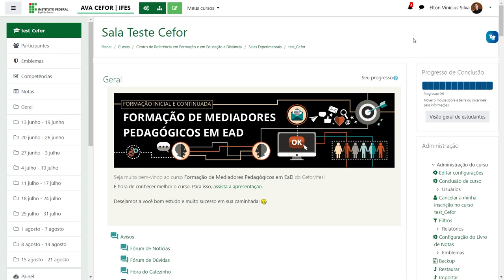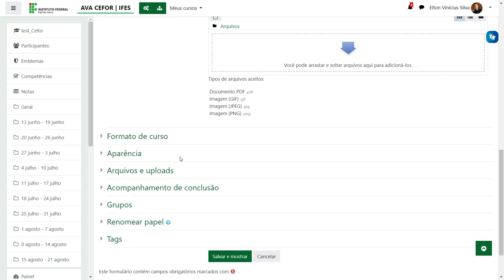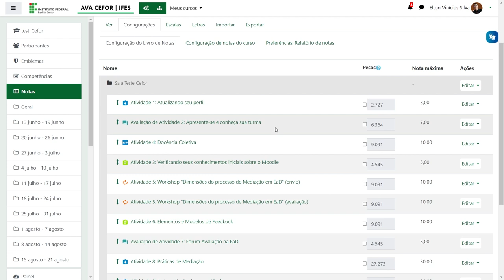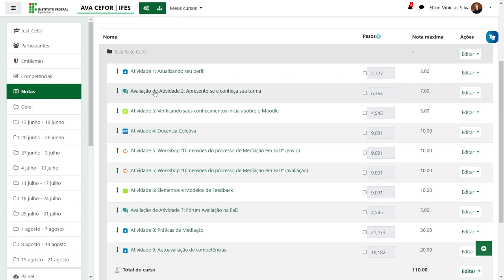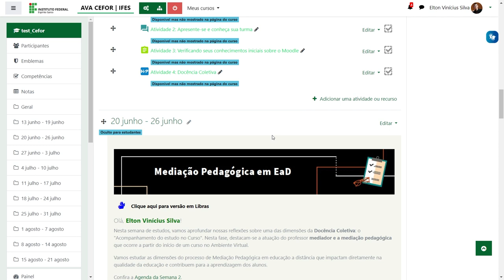Checklist da sala virtual (Moodle 3.9)